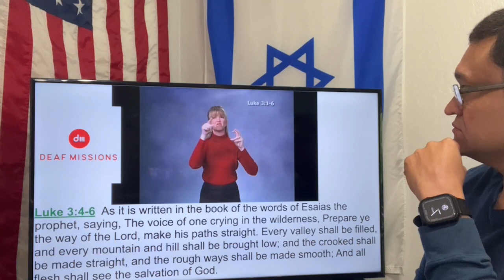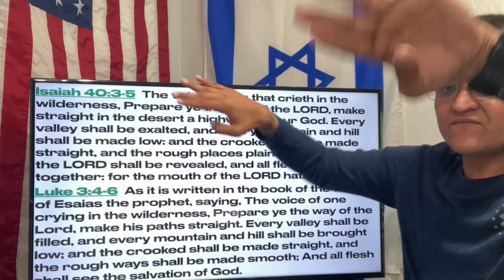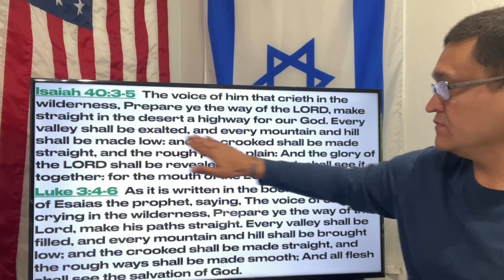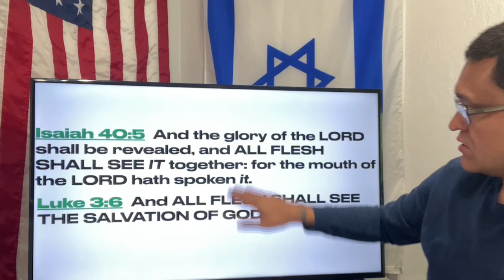CAN YOU SEE THE SALVATION OF GOD?